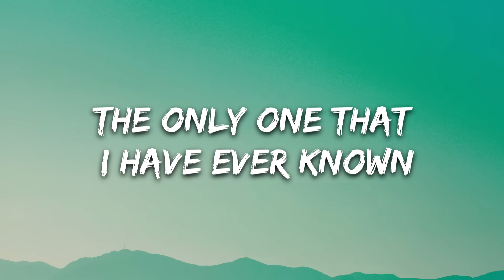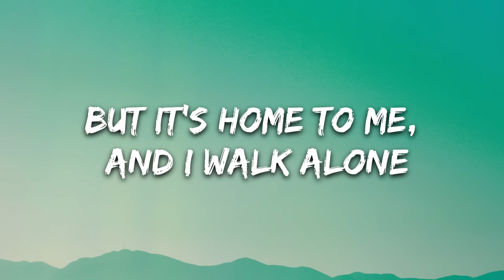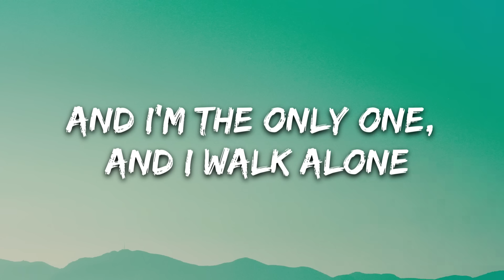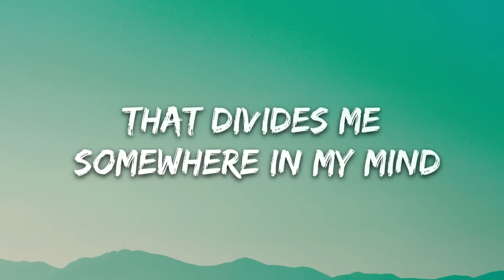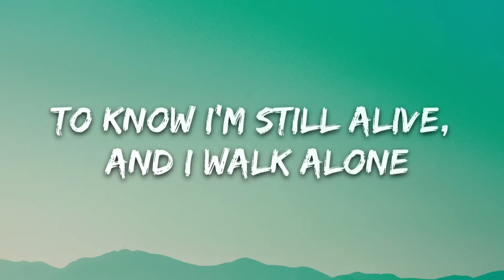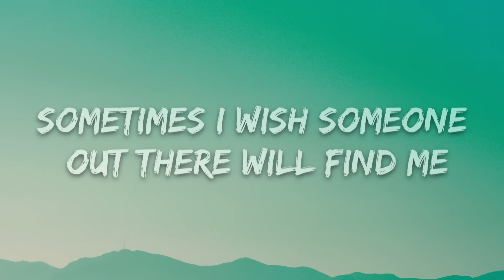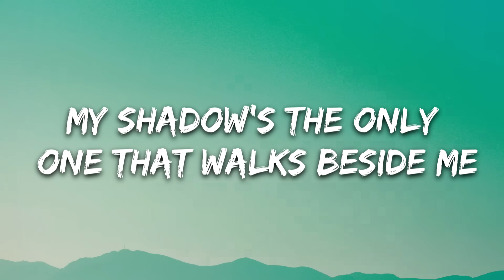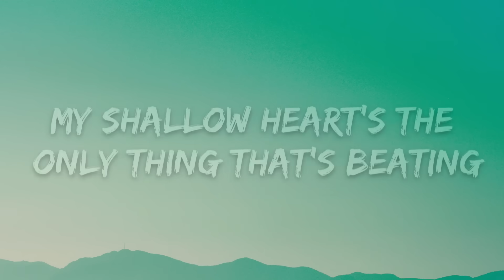Green Day - Boulevard of Broken Dreams (Lyrics)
🎤 Lyrics: Green Day - Boulevard of Broken Dreams

[Verse 2]
What's fucked up, and everything's all right

[Guitar Solo]

[Instrumental Outro]